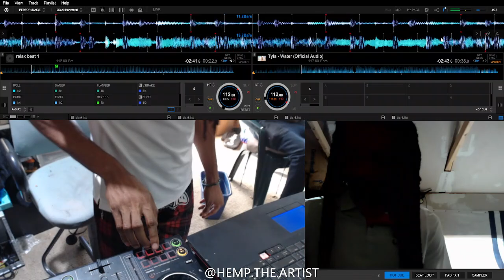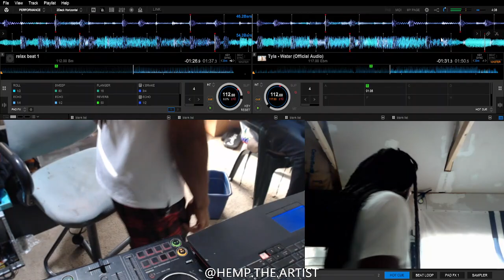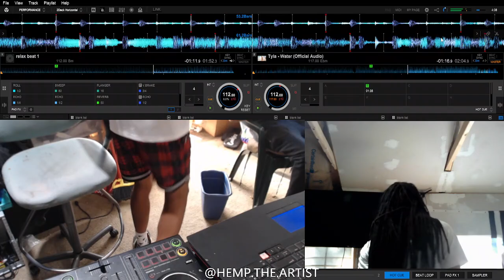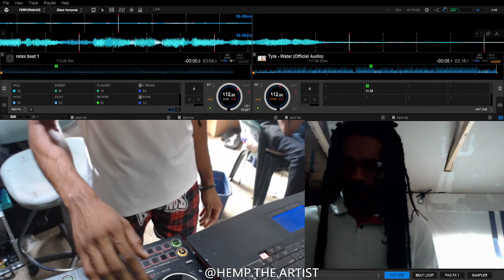Tyla - Water (Hemp's Remix)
Dive into the immersive world of music with Hemp the Artist's remix of Tyla's chart-topping hit, 'Water.' Hemp the Artist has taken the original track's waves and transformed them into a tidal wave of pulsating beats and electrifying melodies. This remix pays homage to the catchy lyrics and melodies of the original while infusing it with a fresh twist. Get ready to make a splash on the dance floor and let the rhythm of 'Water' carry you away. Join Hemp the Artist in this musical journey as they take 'Water' to a whole new level, making waves of their own.